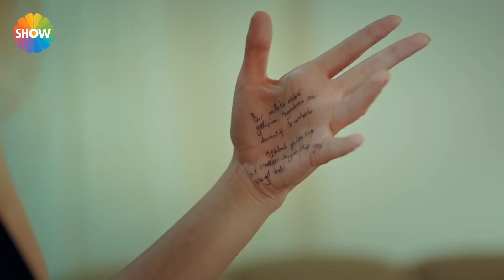Aşk Laftan Anlamaz 4.Bölüm | Didem, Hayat'tan özür diledi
"Aşk Laftan Anlamaz"da Burak Deniz, tekstil imparatoru Sarsılmaz ailesinin veliahtı "Murat Sarsılmaz" olarak izleyiciyle buluşuyor. Hande Erçel, dizinin Hayat’ı olarak izleyicinin karşısına çıkıyor. Giresun’da doğan ve İstanbul’da iki kız arkadaşıyla birlikte yaşayan "Hayat", bir tesadüfler silsilesi sonucu yolları kesişen Murat’ın  kavgayla başlayıp aşkla devam eden keyifli hikayesi anlatılıyor.

Yapım: Bi Yapım
Yapımcı: Burak Sağyaşar
Yönetmen: Bahadır İnce
Senaryo: Nuray Uslu